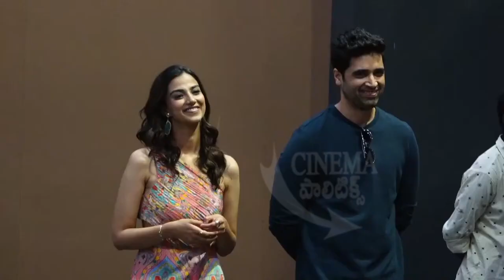Director Sailesh Kolanu Funny Comments on Adivi Sesh @Urike Urike Song Launch in Malla Reddy College